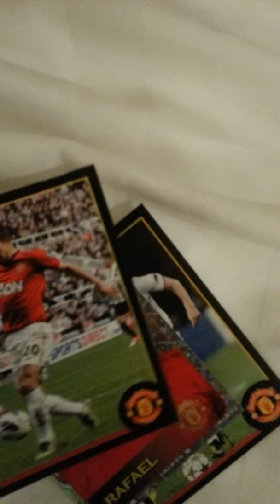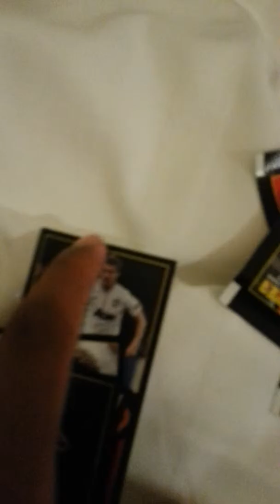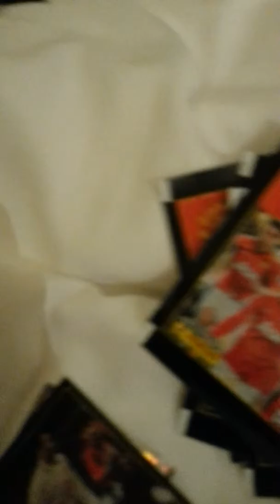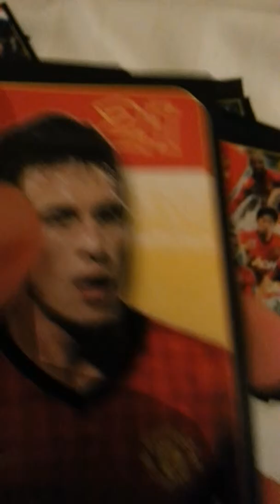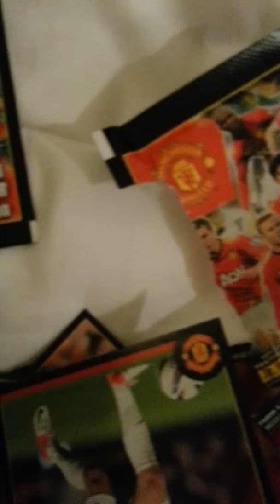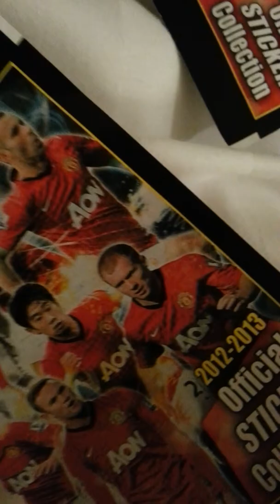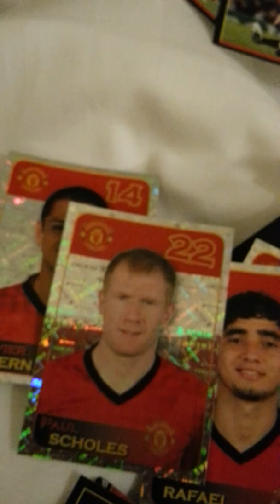Opening 40 packs of Man U Stickers(Part 2)